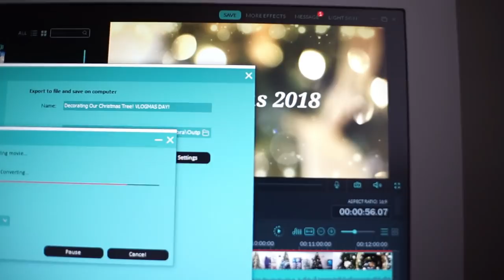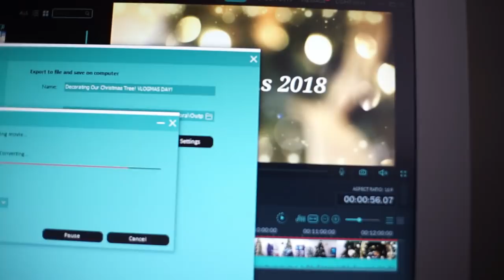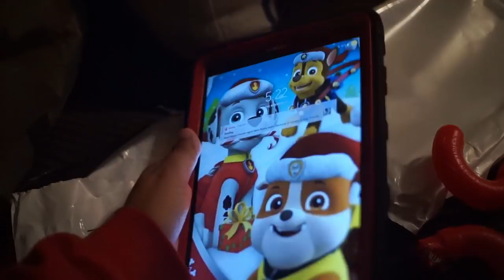BIG DOLLAR TREE HAUL! ft. The Bestie!